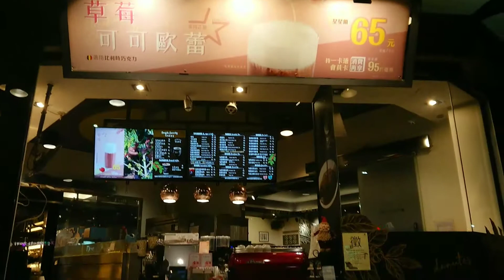I JUST WANT TO THANK EVERYONE WHO MADE ME SMILE.. / I AM MIHO🤗♥️😁🇹🇼🇹🇼🇹🇼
I JUST WANT TO THANK EVERYONE WHO MADE ME SMILE.. YOU ARE ONE OF THEM SO HERE'S A BIG HUG.. HOPING THAT 2021 BRINGS MUCH MORE JOY TO US.. HAPPY NEW YEAR.